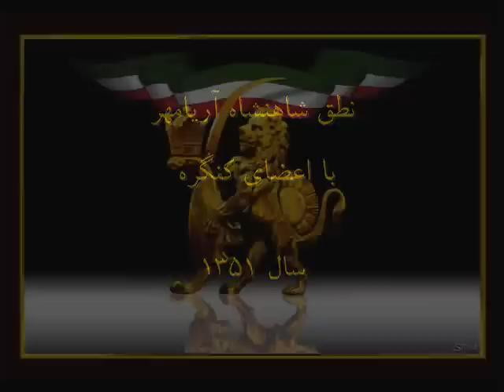Aryamehr نطق شاهنشاه آریامهر۱۳۵۱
نطق شاهنشاه آریامهر در کنگرهٔ حزب  ۱۳۵۱